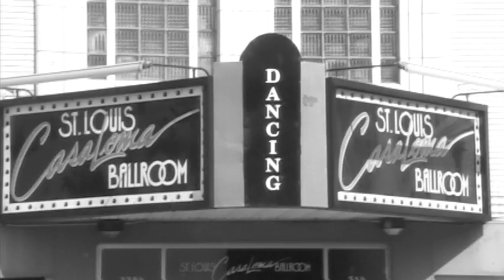Miss Jubilee and The Humdingers I CAN'T STOP IT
shot with 2 cannon xl2
edited with avid